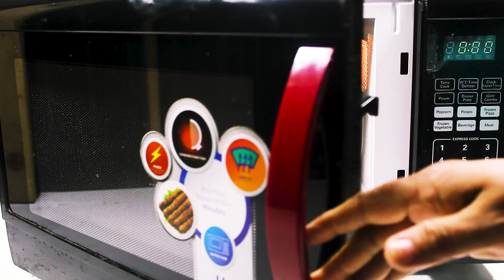bhindi masala Microwave Recipe By AAmna's Kitchen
CURRY/SIDE DISHES

PUNJABI STYLE BHINDI MASALA RECIPE|PUNJABI STYLE OKRA FRY RECIPE
It's only fair to share...Share on FacebookPin on PinterestEmail this to someoneShare on Google+Tweet about this on TwitterShare on LinkedInShare on YummlyPrint this page

The most delicious version of bhindi I have tried so far. Punjabi Style Bhindi Masala is a spicy, tangy blend of the humble bhindi with right amount of spices.
Bhindi Masala Fry and many other variations of bhindi till now never tried bhindi blended with garam masala(All spice powder).